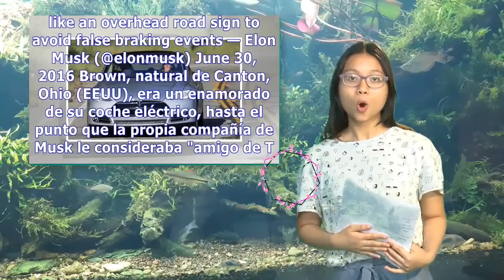Investigan el primer accidente mortal de un coche Tesla con el piloto automático activado | Pata TV